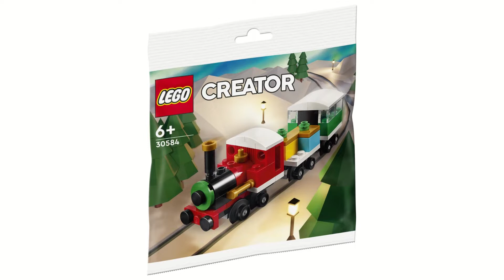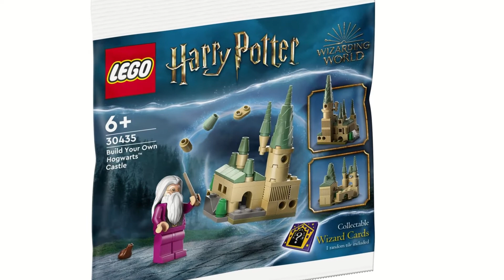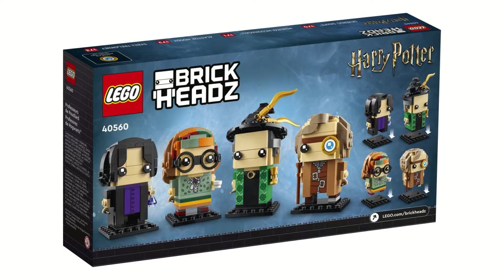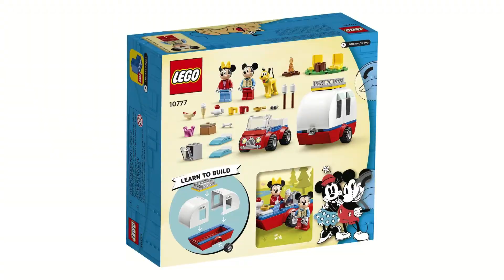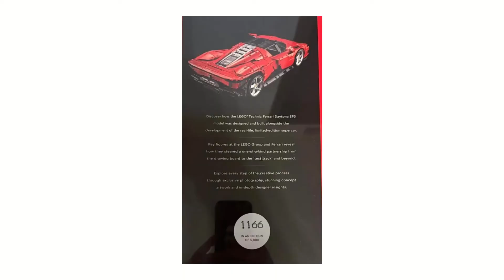Pénteki chat - Nyári újdonság cunami 2. rész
A héten sem maradtunk újdonságok nélkül és még a múltheti adag második része is rengeteg izgalmas készletet takar ráadásul Bricklink Designer program is itt van a nyakunkon.